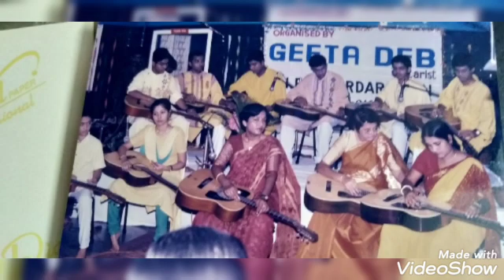Eto Sur Aar Eto Gan by Geeta Deb | Subir Sen | Sudhin Dasgupta | Best Guitar Cover Ever |9163839850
Eto Sur Aar Eto Gan  by Geeta Deb | Subir Sen | Sudhin Dasgupta | Best Guitar Cover Ever